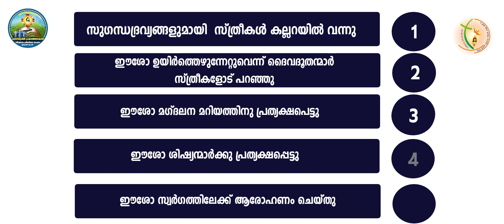Sunday Catechism | Standard 2 | Chapter 15 | Part 2 | Miss. Shaly Shaji, Nellippara